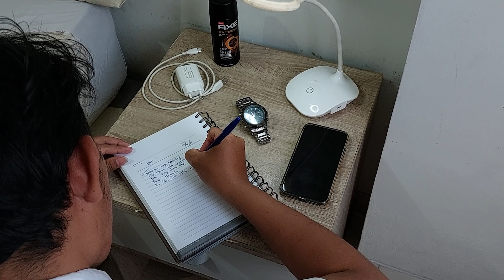S'LALU ADA - Betty (Cover)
Lagu lawas, masih renyah diteliga...semoga terhibur...
Maaf lahir batin
Selamat berpuasa bagi yang menjalankannya...
Salam sehat, semangat...daaaannnn
Sukses selalu.

Ku pejamkan mata ini mencoba membuka
Mata hati dalam kalbu hm
Merenungkan semua kisah
Hidupku di setiap masa masa yang tlah berlalu pasti
Dan kini ku jalani lagi hari hari
Dengan harapan yang menemaniku selalu
Walaupun badai yang menghalangi dan ribuan
Malam yang ku lewati dalam sunyi dalam sepi
Takan kebiarkan merenggut semua mimpi indah
Kukan bertahan tegak dan ku yakin cinta selalu ada ho
Tasadari dunia ini hanyalah sementara
Tiada insan yang abadi (tiada yang abadi)
Ku coba untuk memahami segala yang terjadi (segala yang terjadi)
Sebagai hikmah sang ilahi pasti
Walaupun badai menghalangi dan ribuan
Kukan bertahan tegak dan ku yakin cinta selalu ada
Walaupun badai ribuan malam
Tak ku biarkan merenggut mimpiku
Walaupun badai ribuan malam ho yeah
Walaupun badai menghalangi
Dan ribuan malam yang ku lewati
Dalam sunyi dalam sepi
Takkan ku biarkan
Merenggut semua mimpi indah
Ku kan bertahan tegar
Dan ku yakin cinta selalu ada
Ku yakin cinta selalu ada